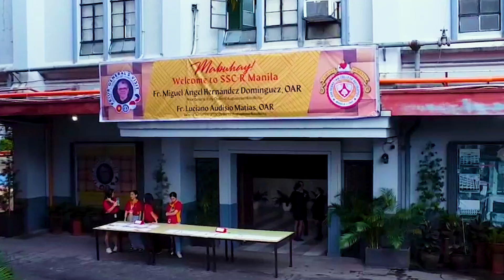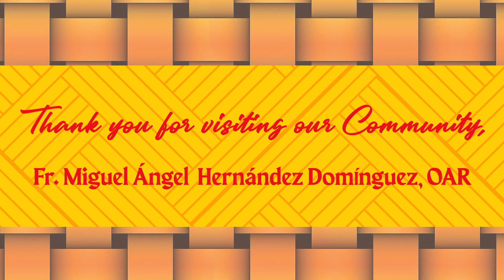Prior General's Visit 2023 Event Highlights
Thank you for visiting our community, Father Hernandez.

Praise (feat. Brandon Lake, Chris Brown & Chandler Moore) | Elevation Worship
Written by Steven Furtick, Chandler Moore, Brandon Lake, Pat Barrett, Cody Carnes, Chris Brown.